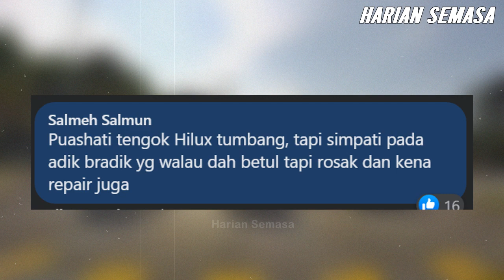Dipercayai langgar lampu merah, Hilux 'tumbang' depan lampu trafik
Hilux Myvi Axia | Tonton video sehingga habis. Apa komen anda?